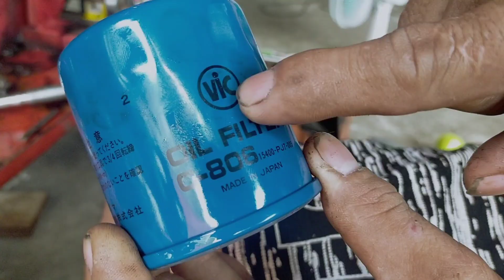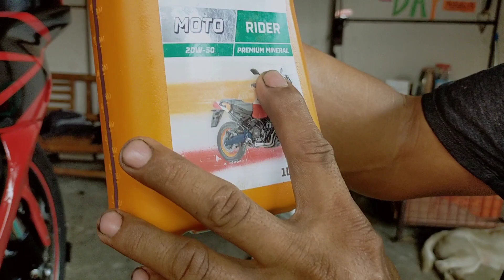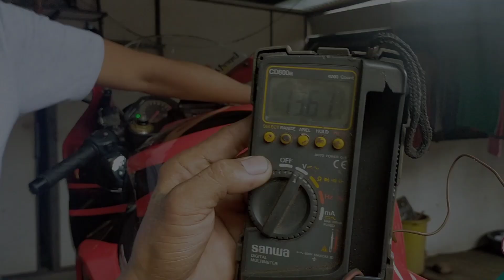How to properly change oil a CBR 1000rr!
This is the proper way of changing oil on your bike!

Maraming salamat po sa pag supporta sa aking channel!

Patuloy nyo lang po akong supportahan upang makapag spread papo tayo ng iba pang kaalaman!

Wag din po kalimutan na i follow ang aming Facebook page.